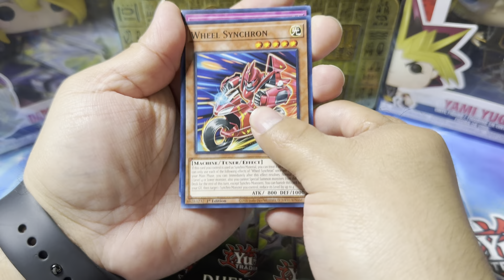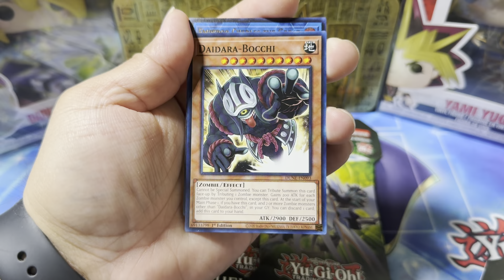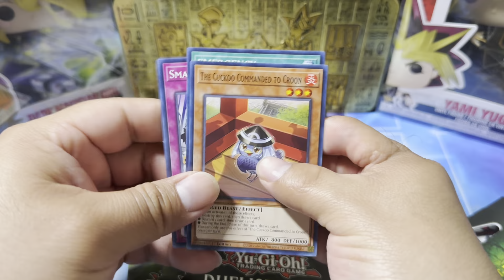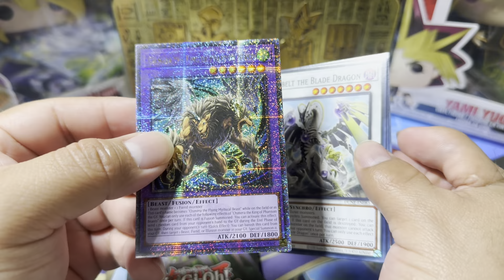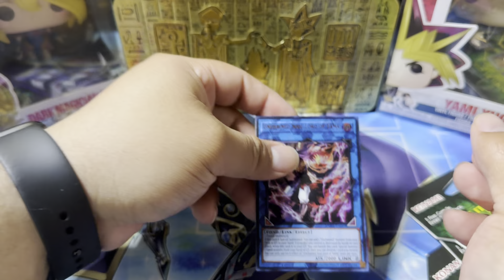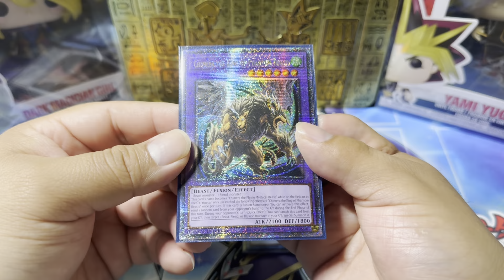Duelist Nexus packs from Walmart!! I pulled a QCR but is it enough to profit???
I went to a Walmart close by hoping to find the Legacy of Destruction mini box but they only had Duelist Nexus. Last time I did not profit at all with Target but maybe this time be different??? Let’s find out!!!